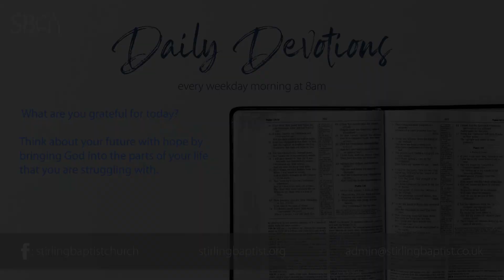SBC Daily Devotions - 12th May, Wendy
Wendy is sharing with us this morning - why not have a watch? Thank you Wendy for encouraging us as we start another day ✨